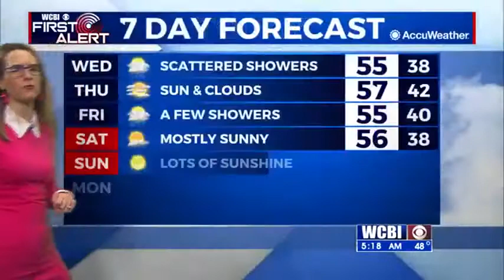Light Rain Chances for Wednesday